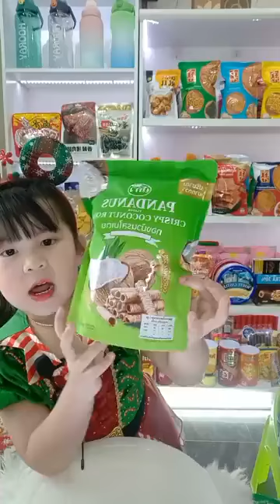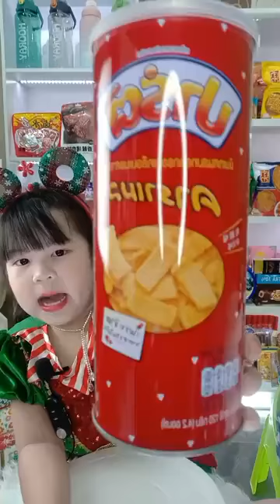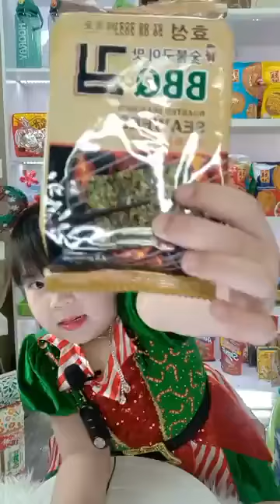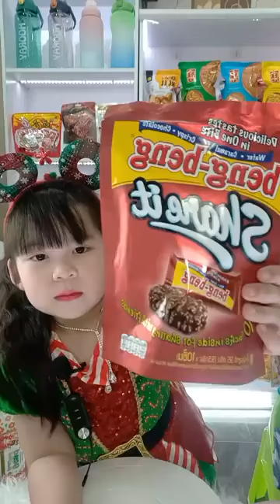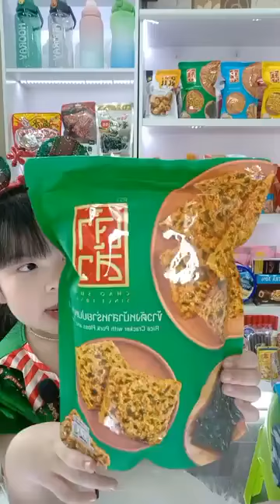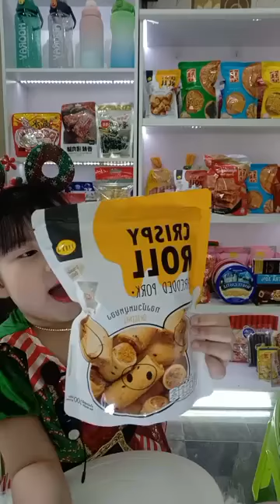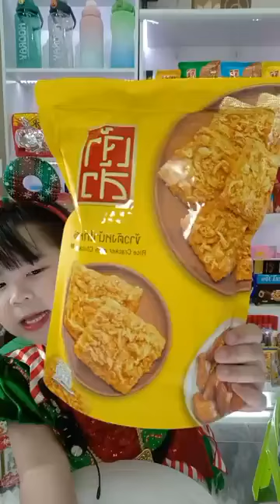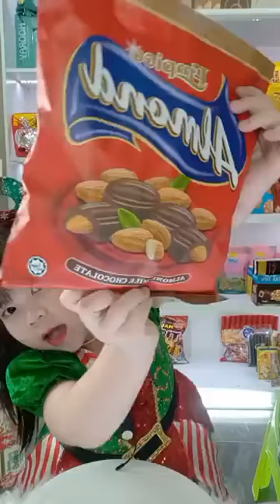เป๋ยเป้ย ไลฟ์สด EP.27 ขายทุกอย่าง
เป๋ยเป้ย EP.27